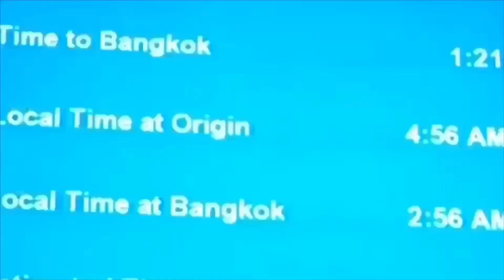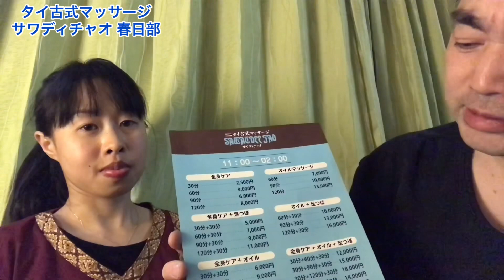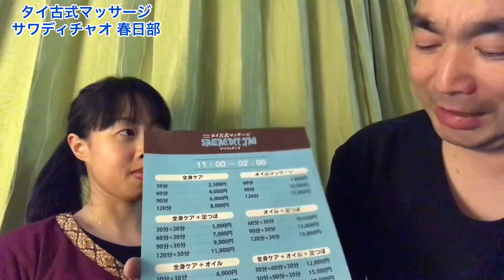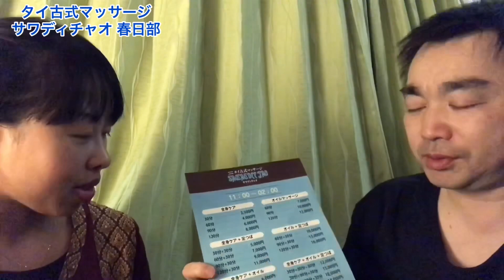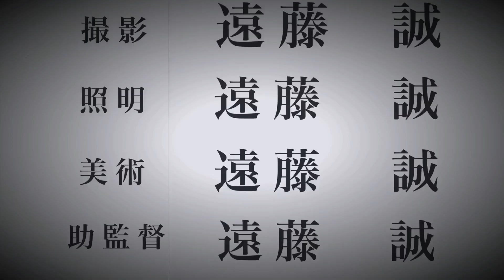【埼玉タイマッサージ】癒し美人のいる春日部駅のマッサージ店‹サワディチャオ›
店名：タイマッサージ　サワディチャオ春日部店
住所：埼玉県春日部市粕壁2-7-33 晃洋ビル 1F

‹関連情報›
★WEB版が大人気！タイの情報誌